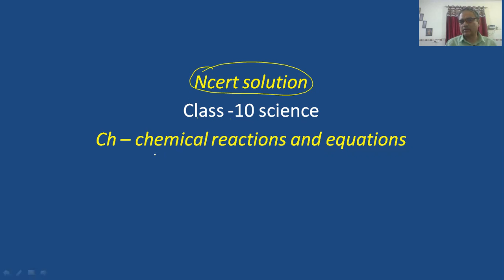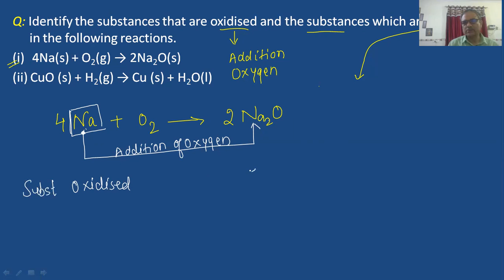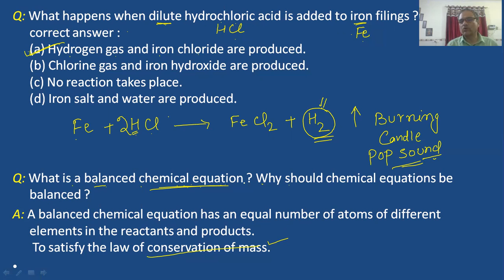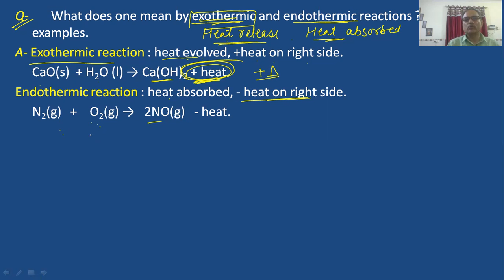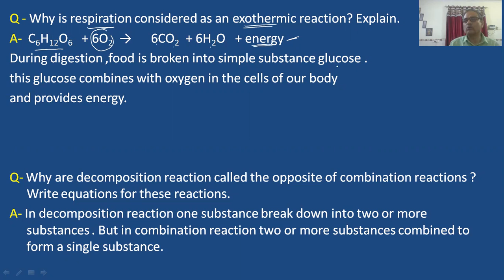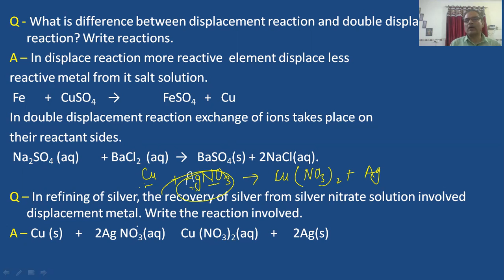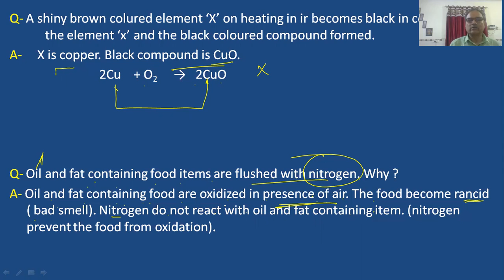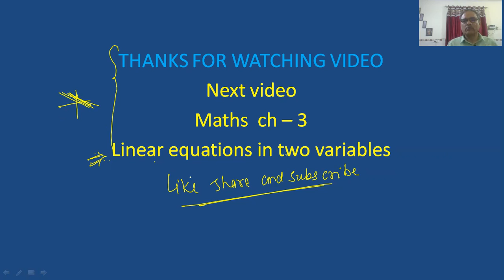CHEMICAL//REACTIONS//EQUATIONS//SCIENCE// CH -1// CLASS10 // NCERT SOLUTONS//SCIENCE BY HANSA SIR//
chemical, reaction, chemical change, chemical reactions, equation, chemical reactions and equations,ch-1 science, class 10 science, science class 10, chemistry class 10, science by hansa sir, hansa tutorial, cbse, icse, ch-1 by hansa sir, ncert solution, ch- 1 science,

Thanks
you tube play list.